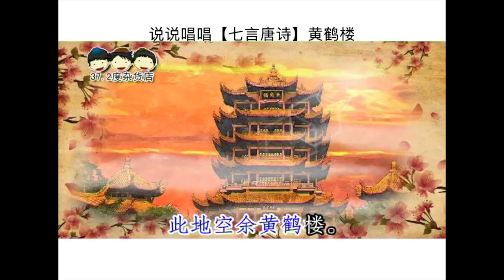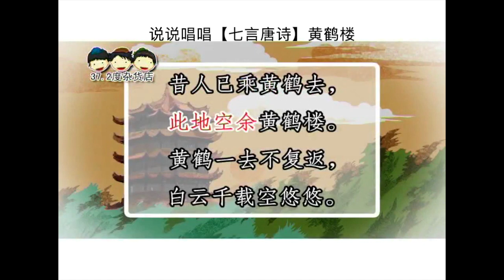【黄鹤楼】（节选） 崔颢 罗豪 曲（昔人已乘黄鹤去，此地空余黄鹤楼。黄鹤一去不复返，白云千载空悠悠。）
【黄鹤楼】（节选）    崔颢   罗豪  曲
昔人已乘黄鹤去，此地空余黄鹤楼。黄鹤一去不复返，白云千载空悠悠。
传说中的仙人已经乘黄鹤离开了，
这里只剩下了孤零零的黄鹤楼。
飞去的黄鹤不会再回来，
只有那天上的白云，千百年来仍然在这里悠闲地漂浮。

37.2度杂货店 Youtube 粉丝大优惠
独家享看超过 150张专辑：